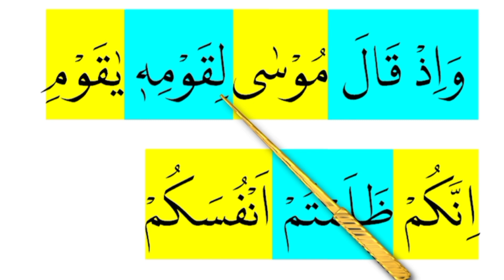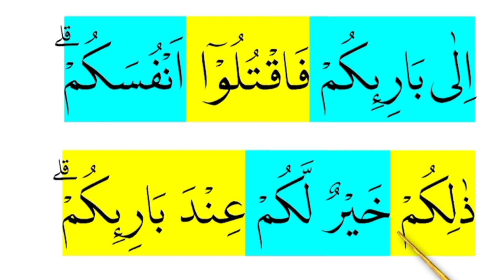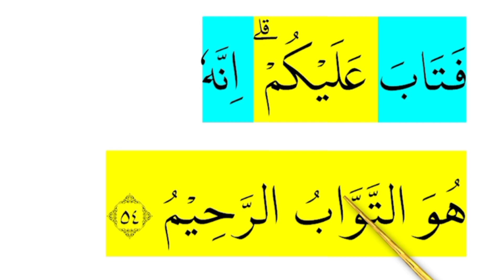BELAJAR MENGAJI PELAN PERKATA mudah ditirukan surat Al Baqarah ayat 52-54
assalamu'alaikum sahabat ngaji semuanya.
video kali ini adalah tutorial belajar mengaji dengan dieja perkata dan pelan. insyaalloh mudah ditirukan.

video ini sebagai media belajar saja. setelah dirasa bacaanya lancar, silahkan mencari/ temui guru ngaji. supaya bacaan anda benar sesuai dengan hukum-hukum tajwid.

terimakasih